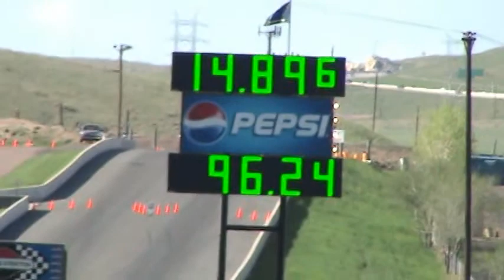Rebecca's Round 1 Run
Round 1 run at Bandimere Speedway - May 7, 2009.